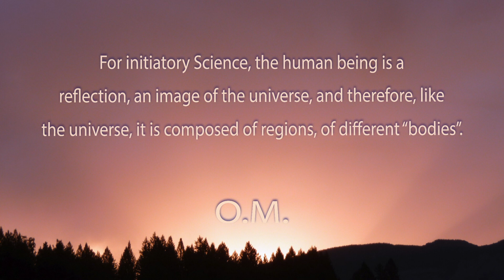One minute of meditation. A reflection.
Official science has not yet managed to admit this reality and this is where many errors come from, particularly in medicine and psychology. Hindus traditionally divide the human being into seven bodies and most spiritualists accept this division. The most material body and the only one visible to us is the physical body, but there are six other bodies composed of the increasingly subtle matter: the etheric, astral, mental, causal, buddhic and atmic bodies. In reality, the etheric body is still part of the physical body and it exists in four states chemical ether, vital ether, light ether and reflective ether. This is why we can divide the physical body into seven: the solid, liquid, and gaseous states and the four etheric states. The other bodies can also be divided into seven: thus in the astral, there are three lower regions and four higher regions, and it is there, in these higher regions, that the angels live.